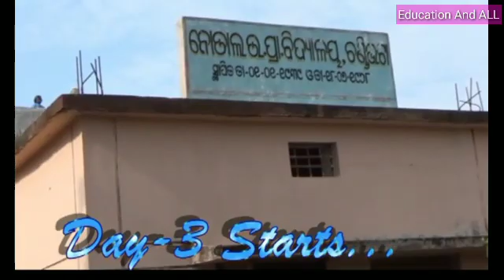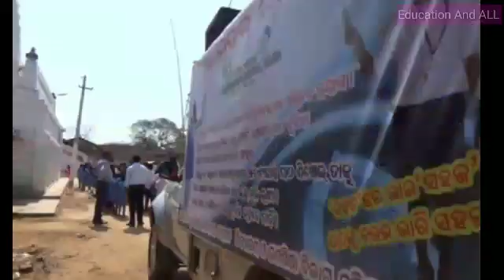JRB-DAY03-PART~1~SAHAJRATHA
ଆମେ ଏହି video ରେ ଦେଖିବାକୁ ପାଇବା ଯେ ଚାରି ଦିନ ଧରି ସହଜ ରଥ ଝାରବନ୍ଧରେ 43 ଟି ଭିନ୍ନ ଭିନ୍ନ ଗାଁକୁ ଯାଇ କିପରି ଶିକ୍ଷାର୍ଥୀମାନଙ୍କର ଉପସ୍ଥାନ ବୃଦ୍ଧି ଓ ଅନ୍ୟାନ୍ୟ. following are some EDUCATIONAL ACTIVITY link